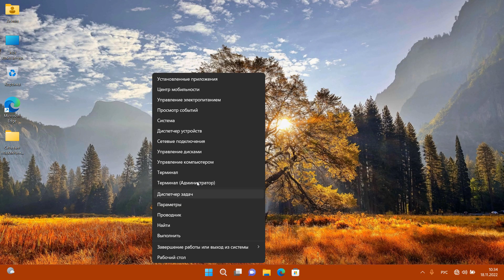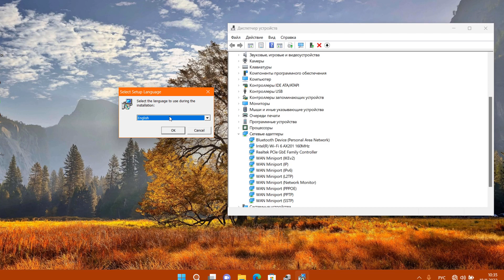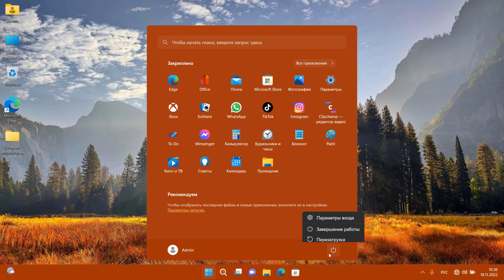Как установить сетевой драйвер LAN на ноутбук Windows 11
Что делать если не работает сетевой драйвер.Как обновить драйвер беспроводного сетевого адаптера.Как узнать установлен драйвер или нет.Как правильно установить драйвера на ноутбук Windows 11.Как узнать какой сетевой адаптер на ноутбуке.Настройка сетевого адаптера,Установка драйверов для сетевого адаптера